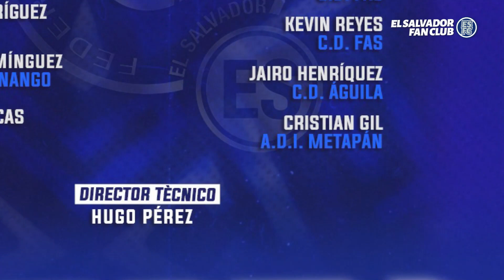Hugo Pérez anuncia primera lista de convocados a Selecta de 2022 | El Salvador Fan Club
Conoce quiénes serán los llamados a las primeras prácticas con el equipo nacional en el año que recién comienza. Ojo: solo hay un delantero.

Jueves de LIVE stream desde las 8:00 pm (CT)